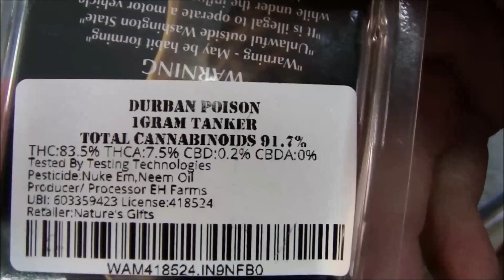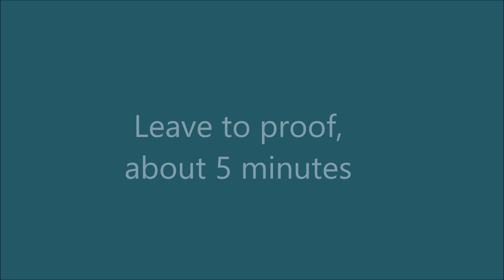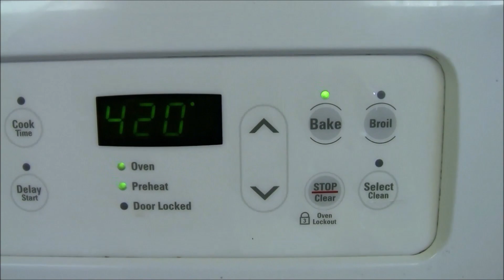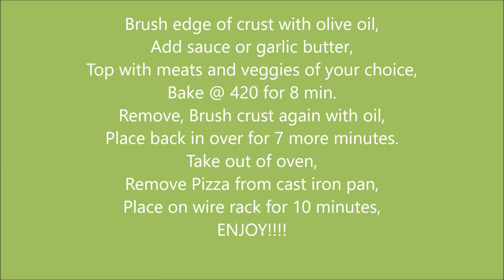*POISONED PIZZA* Durban Poison T.H.C. Infused Pizza Crust Recipe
RECIPE:
1 Cup Warm Milk, Between 110-120 Degrees
1/2 Cup Warm Water, Between 110-120 Degrees
1/4 Cup Melted Butter
1/4 Cup Sugar
2 1/4 Teaspoons Dry Active Yeast
1 Gram T.H.C Distillate (Activated)
Mix these in a bowl, leave to proof (about 5 min.)
Add 1 Large Egg
In a large mixing bowl, combine:
4 Cups of Flour
1 1/2 teaspoons
When ready, combine Yeast Mixture With Flour Mixture,
Mix Immediately.
When done, Move Dough to large Oiled Bowl, Rotate to cover ball with oil.
Allow to rise for 1 hour. Divide ball in half.
Roll out, and place into 2 cast iron pans.
Brush Crust with olive oil,
Top with desired toppings and cheese
Bake at 420 degrees for 8 minutes,
Brush Crust with oil again,
Cook 7 more minutes.
Remove from pan and place on wire rack,

For The Best Deals On Quality Cartridges and Other Vape Needs

C&C Connoisseurs is based out of the Olympic Peninsula in Washington State. We are a product review and reference organization of the Recreational Cannabis industry. Since the legalization of cannabis or marijuana, there's been an explosion in the Recreation Market in both smokable cannabis products along with Cannabis related smoking and Vaping equipment. Here we will be exploring all of the commercially available products with short openings and reviews of concentrates cannabis and other marijuana or cannabis-infused items. We review multiple forms of cannabis and marijuana including concentrates or extracts, hashish, Edibles, funnies, gummies, marijuana brownies, pot brownies, infused drinks, joints, cones, you name it. We cover the many different styles of concentrates honey crystals, wizard Stones, terp sauce, flavored waxes, distillate, pure terpenes, opal sugar, rosin, live rosin, live resin. We also do many reviews of quality “Heady glass” Heady Glass is a high end, intricate style of glass, usually made by experienced glass artists with visible pop culture, abstract or modern influences. Heady pieces can include special honeycombs, wig wag or detailed embellishments throughout the glass.